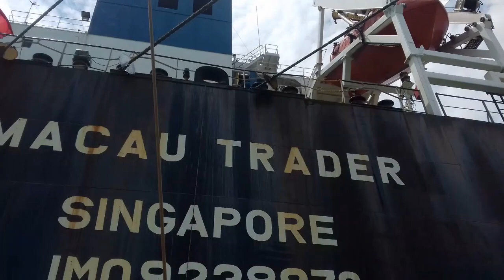Kecelakaan kapal bunker dengan cargo/#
Kejadian tersebut di Malaysia port klang, kecelakaan terjadi pada saat kapal bersandar untuk melakukan pengisian bahan bakar, tanpa di sadari dan arus kencang mengakibatkan kapal masuk ke buritan kapal cargo.